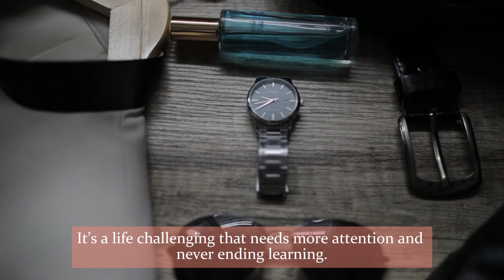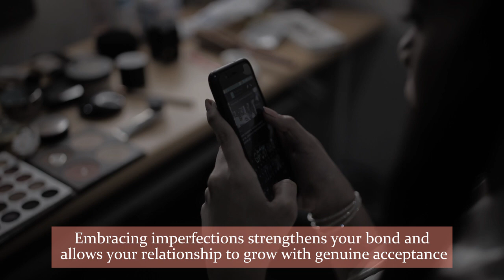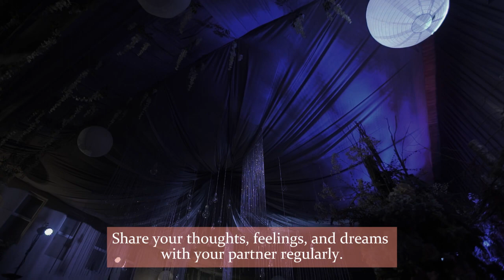6 TIPS TO A HAPPY MARRIAGE | Mom's DiaryTV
6 TIPS TO A HAPPY MARRIAGE

Marriage is a profound journey, This journey involves a continuous exploration of each other's souls, revealing vulnerabilities, dreams, and imperfections. It’s a life challenging that needs more attention and never ending learning to keep it alive and happy along the way.

Having a beautiful and happy marriage along the way is not just about reaching a destination; it's a continuous journey of growth, shared experiences, and evolving love.

So what are you waiting for? Share these tips to your partner now to keep your marriage alive and happy ❤💑🥰

Similar topic:
Healthy relationship,
Relationship tips,
Good relationship,
Healthy relationship tips,
Habits of healthy relationship,
marriage tips,
love lessons,
How can I make my relationship stronger,
What makes marriage lasts,